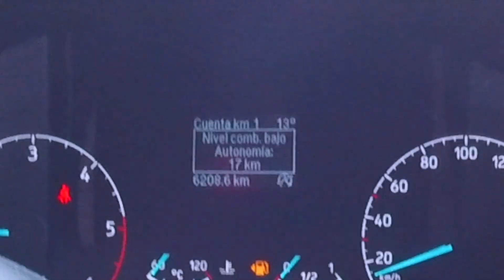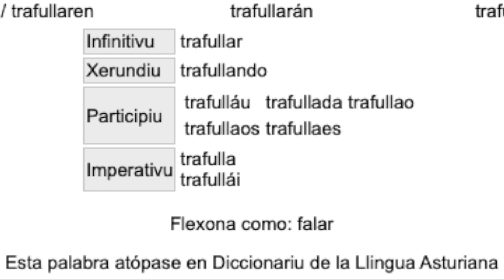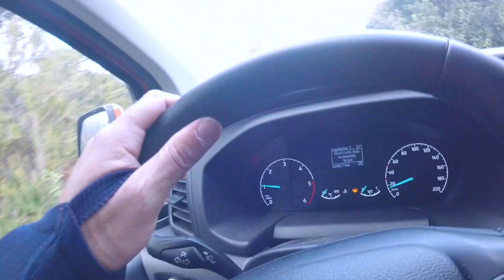IMPROVISAR TE TRAERÁ PROBLEMAS (y peligros)... ¡y es muy de globero!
Improvisar a la hora de ir a la montaña, ya sea a pedalear, correr, caminar o acampar, es la mejor apuesta para, como mínimo, sufrir algunos inconvenientes, pero también para vivir situaciones peligrosas.